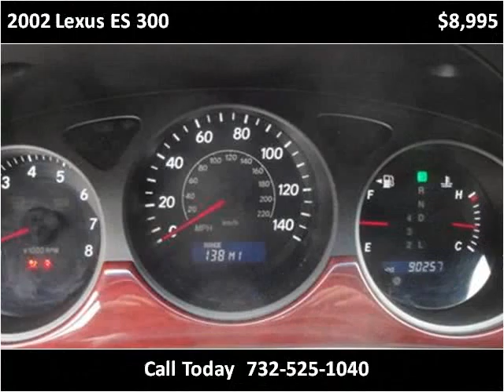2002 Lexus ES 300 Used Cars South Amboy NJ